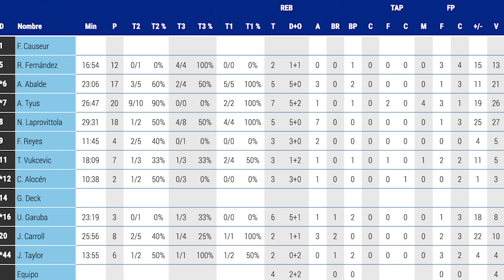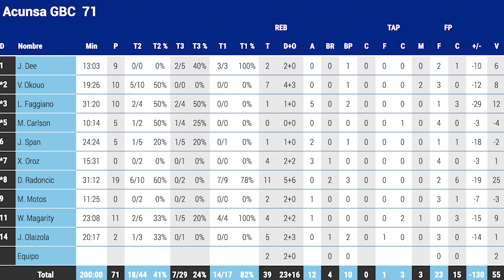🏀🎞REAL MADRID 97 - ACUNSA GBC 71. 📢Triunfo fácil ante el COLISTA.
VICTORIA cómoda del REAL MADRID ante el GBC BASKET en LIGA ENDESA, en un día donde dábamos descanso a WALTER TAVARES Y TREY THOMPKINS y donde no tuvieron minutos ni FABIEN CAUSEUR NI GABY DECK. No tuvimos que sacar nuestro máximo para seguir manteniendo brecha en el liderato.

Con estas novedades fueron tanto ALEX TYUS como LAPROVITTOLA los que se encargaron de mandar y comandar los puntos ante el equipo Donostiarra. Laso dio minutos a la segunda unidad con una aportación también relevante de otros jugadores como ABALDE, RUDY O CARROLL y donde incluso volvió a jugar TRISTAN VUCKEVIC dando buenas sensaciones junto a FELIPE REYES.

Solo la noticia inquietante de CARLOS ALOCEN que se volvió a hacer daño en el mismo dedo que tenía tocado y que esperemos que no le afecte para poder jugar en el partido más importante ante FENERBACHE.

TRAS ello vendrá el CLÁSICO ante el FC BARCELONA pero el encuentro en Estambul debe ganarse como sea y estar en el TOP 8 de la EUROLIGA.

Cámara con la que grabo en Youtube 🎞

La silla con la cual emito 🛒

Web Recomendada para adquirir tu PC Gaming o de edición 🖥

PROGRAMA USADO PARA LA EDICIÓN 🖥